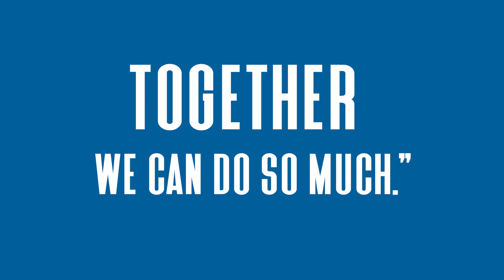Takeya Together - Raise the bottle.